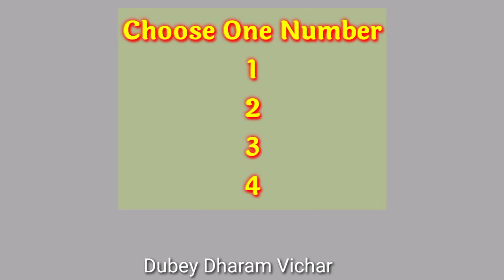Choose one number | Love quiz game | Love quiz game today | Love quiz game new 2022 | True love test